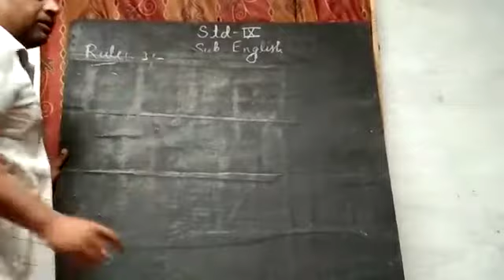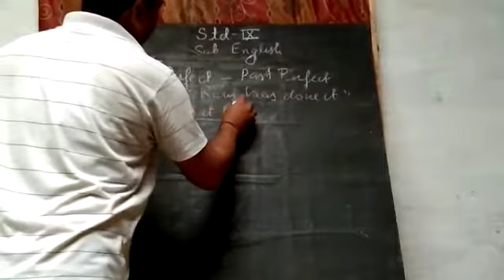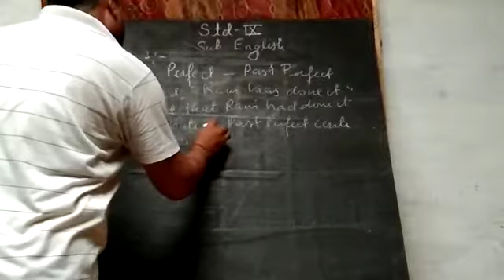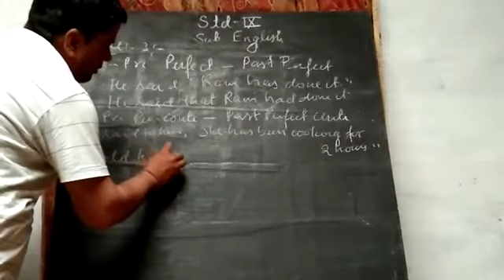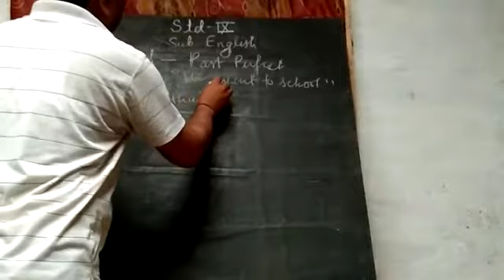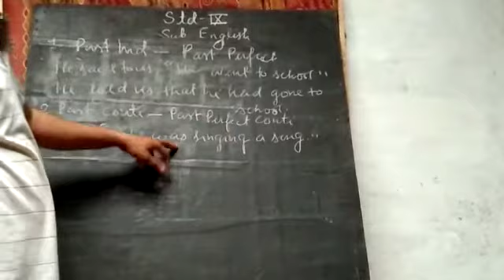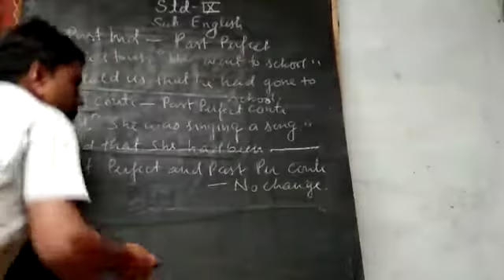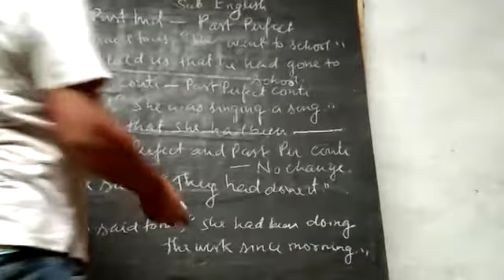7 May 2021